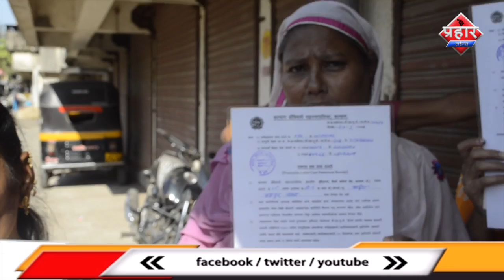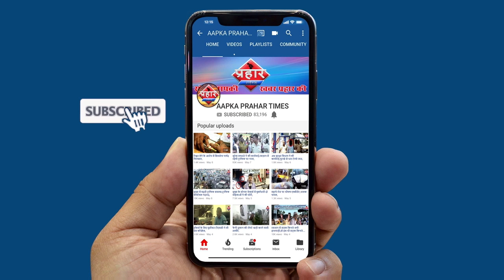3 सालों से 15 परिवार कैसे गुजरती है दिन रात अँधेरे में देखिए | Firoj Hashmi | Prahar Times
BSUP योजना और  KDMC की खुल रही पोल
2 सालों से 15 परिवार अँधेरे में
15 परिवार बिना बिजली के जीने को मजबूर
शासन प्रशासन की लापरवाही आई सामने